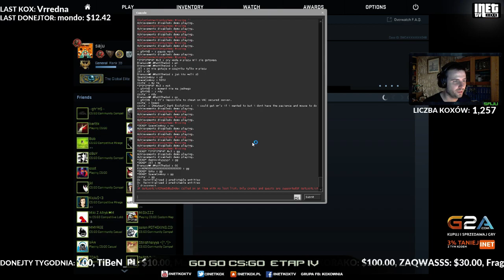Mecz #14 - Gamma vs Beta - 27.11.2015 [IV Etap]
Mecz z czwartego etapu projektu "GO GO CS:GO".